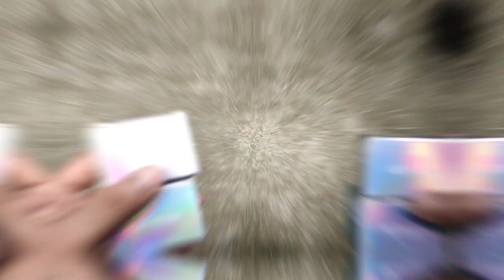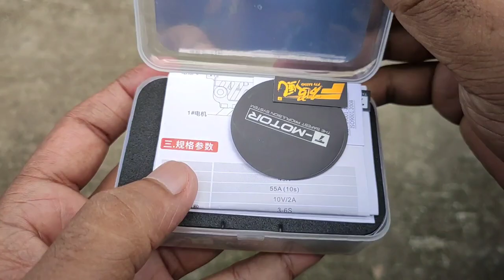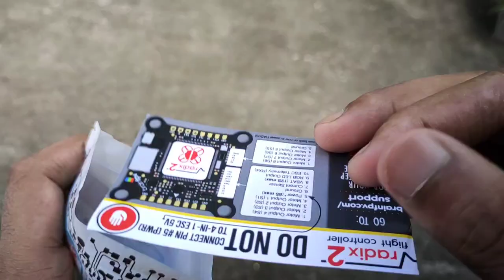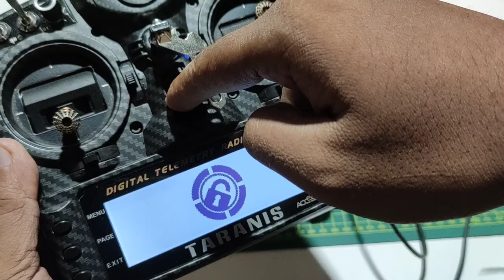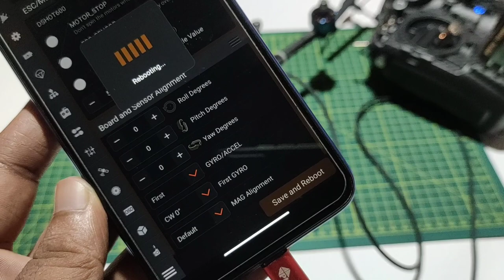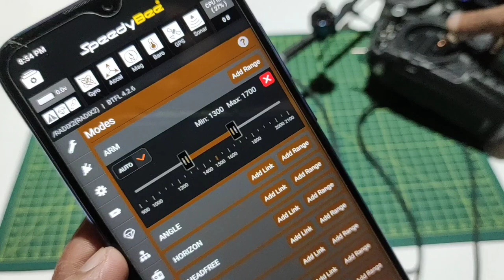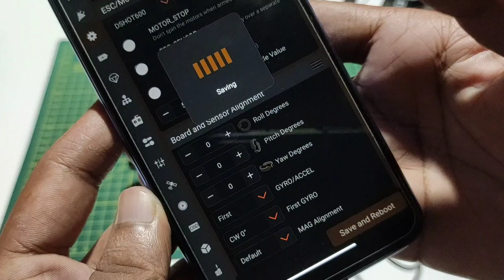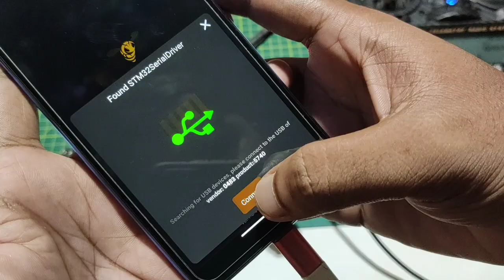How to build FPV Racing Drone at Home || Full Tutorial || DIY RC Racing Drone.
Hi there, In this video I tried to show you how to build a racing drone and how to program it simply by using smart phone...

 If you have any question then don't hesitate to ask me in comment..

Drone Gear-
Motor- tmotor Velox Velco 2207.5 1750.
ESC- Tmotor Velox V2 45A ESC.
Flight controller- brainfpv Radix2.
receiver- TBS Crossfire nano.
Camera- foxeer Razer Nano
Vtx- Eachine tx805.
vtx antenna- Realacc pagoda/ foxeer lolipop2
Frame- Evo 220mm

Ground Gear-
Transmitter- frsky Taranis x9d plus SE 2019 edition.
control link- tbs crossfire micro tx v2.
receiver- TBS crossfire nano receiver.
FPV goggles- skyzone 02X FPV goggles.
goggles antenna- foxeer lolipop 2.